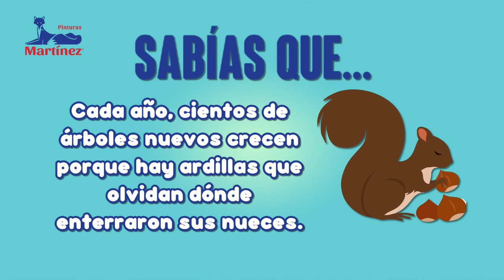Sabías que... 1